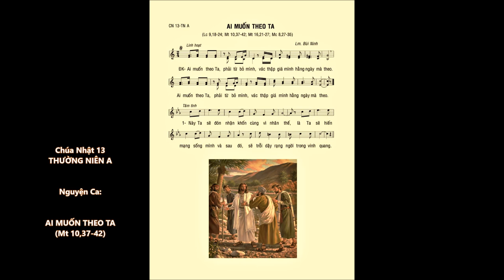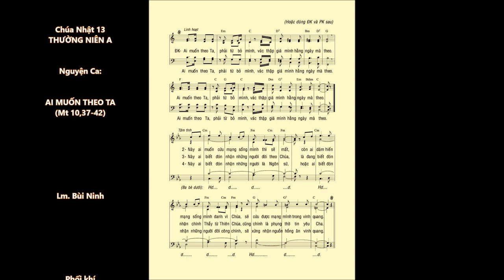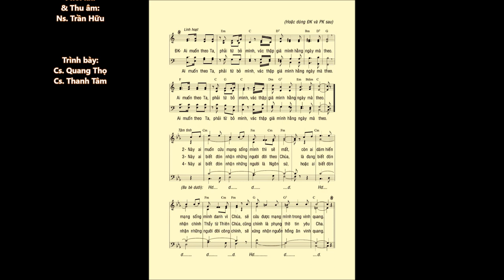CN 13 Thường Niên A – AI MUỐN THEO TA (Lc 9,18-24) – Cs. Thanh Tâm & Cs. Quang Thọ